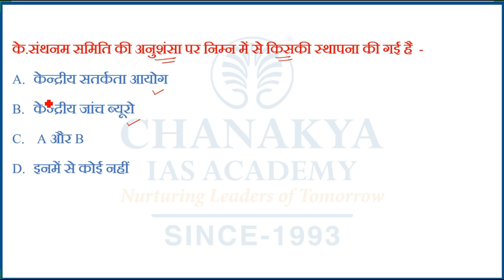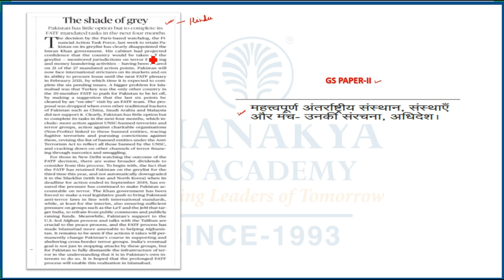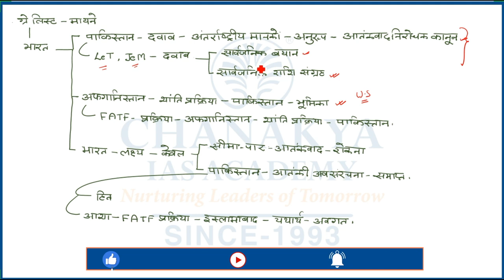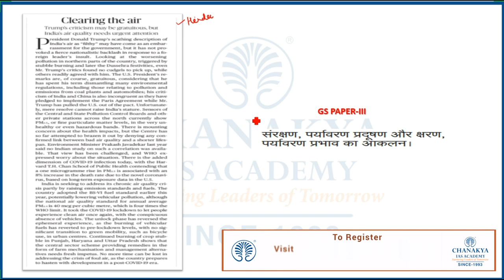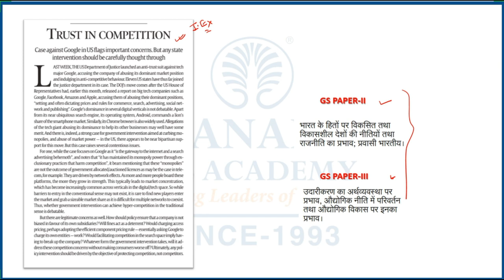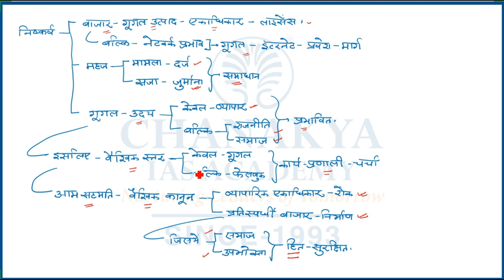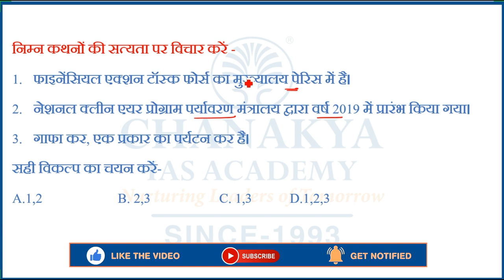The Hindi Newspaper Editorial Analysis | 27 October 2020 | GS Paper 2 | UPSC | Chanakya IAS Academy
The Hindu Newspaper Analysis for (UPSC/IAS). The Hindu Daily Current Affairs and Newspaper Analysis covers important articles and editorials in the required depth mainly for UPSC/IAS Exams Preparation and General Studies for all competitive examinations. The Topic Covered In this Video is the shape of grey.